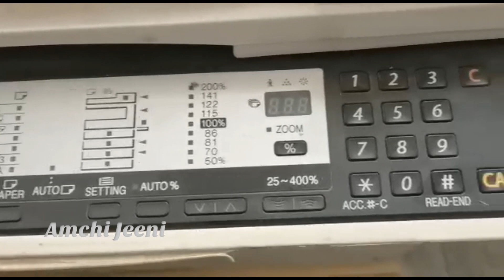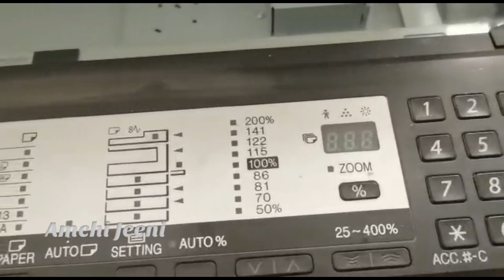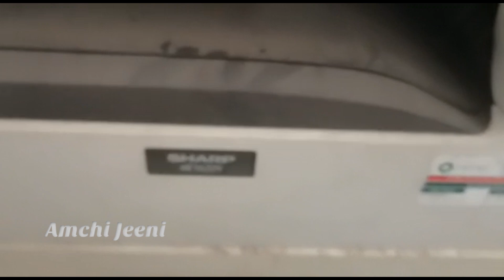Sharp AR-5620V Printer